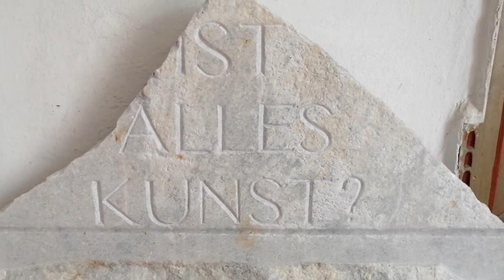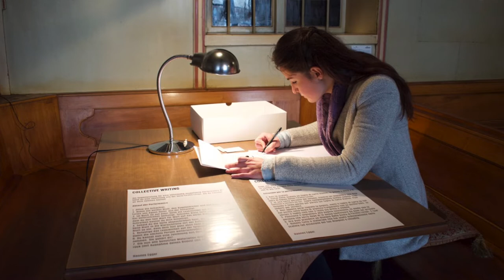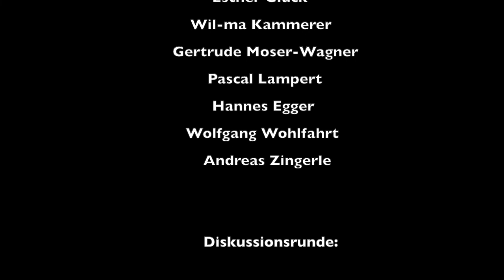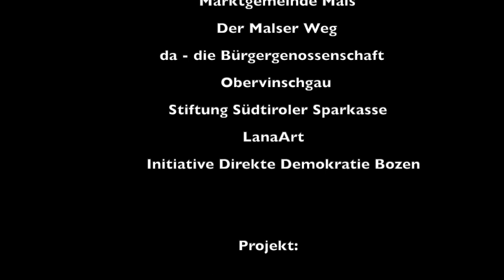Demokratie ist lustig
Unter dem Motto „Demokratie ist lustig“ veranstaltete der Verein LanaArt, in Mals im Vinschgau vom 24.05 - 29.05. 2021 eine interdisziplinäre Ausstellung mit künstlerischen, wissenschaftlichen und politischen Beiträgen mit aktuellen Fragen nach Demokratie und Demokratieverlust. Anhand von Werken der Kunst, mit Konzerten, Diskussionen und Interaktionen wurden lokale und globale Themen verhandelt.

Con il motto "La democrazia è divertente", l'associazione LanaArt, a Malles in Val Venosta ha organizzato una mostra interdisciplinare dal 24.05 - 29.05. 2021 con contributi artistici, scientifici e politici con domande attuali sulla democrazia e la perdita della democrazia. Con l'aiuto di opere d'arte, concerti, discussioni e interazioni, sono stati negoziati temi locali e globali.

Künstler*innen/ artisti:
Erika Inger, „Der Schwarm und die Achtsamkeit“
Gertrude Moser-Wagner, „Ein Meter Wiederspruch“
Will-ma Kammerer, „Freie Männer, freie Frauen, freie Tiere“
Esther Glück, „Couvert, universal Tafelsilber“
Pascal Lampert, „StROM“
Hannes Egger, „Collective Writing“
Thomas Sterna, „Selbst als rechter Populist“
Wolfgang Wohlfahrt, „Demokratie ist lustig“
Andreas Zingerle““Mit dem Knie denken“

Diskussionsrunde/ tavola rotonda:
Vorteile und Grenzen der Demokratie/ Vantaggi e limiti della Democrazia:
Ulrich Veith, Christoph Gufler,
Moderne Direkte Demokratie/ Democrazia Diretta Moderna:
Dr. Andi Gross, Stephan Lausch

Musiker*innen/ musicisti: David Frank, Franciska Telser, Gernot Niederfriniger
Lesung/ lettura: Hans Perting, Lorena Pircher

Concept: Erika Inger Wolfgang Wohlfahrt
Film: Erika Inger, Projekt/progetto:  LanaArt

Thanks: Autonome Provinz Bozen, Deutsche Kultur; Gemeinde Mals; Stiftung Südtiroler Sparkasse; Da-Bürgergenossenschaft Obervinschgau; Der Malser Weg; Initiative Direkte Demokratie Bozen; LanaArt.
Thanks: Andreas Pobitzer; Armin Bernhard, Hans Perting, Veronika Wohlfahrt.